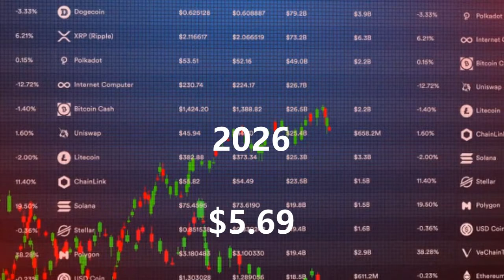TEZOS CRYPTO 2022-2028 PRICE PREDICTION